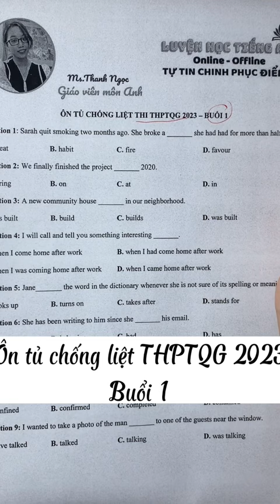ngày 25 tháng 3, 2023